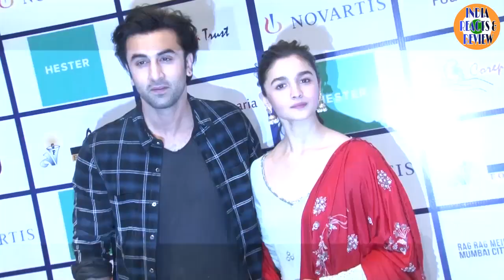Shahrukh Khan and Ranbir Kapoor are working together in a Film | IRR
Shahrukh Khan to ShareScreen Space With Ranbir Kapoor

With Love